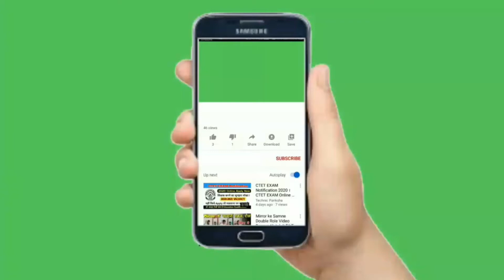sports cars stants